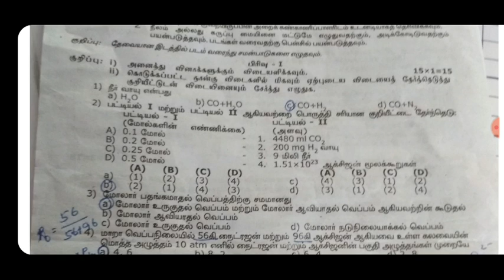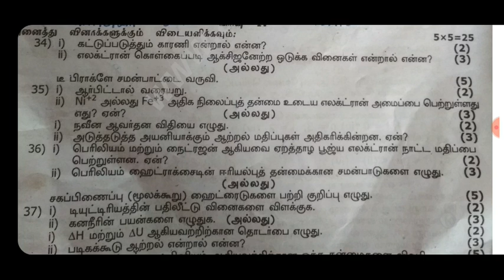11th chemistry quarterly exam model question paper 2019 || Tamil medium